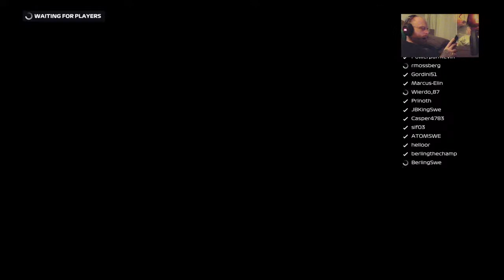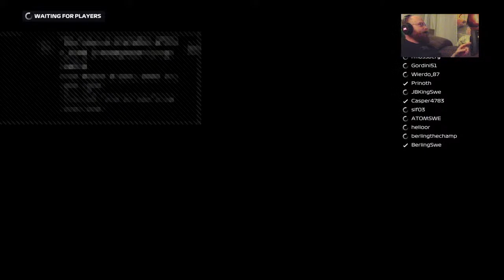Live! F1 SIM racing Silverstone race 12 season 2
Working car technician and a true amateur f1 racer.
PSN: Prinoth